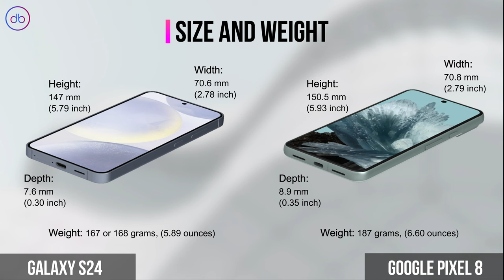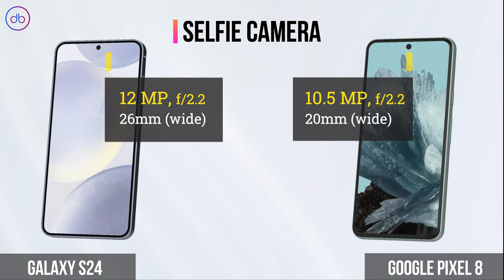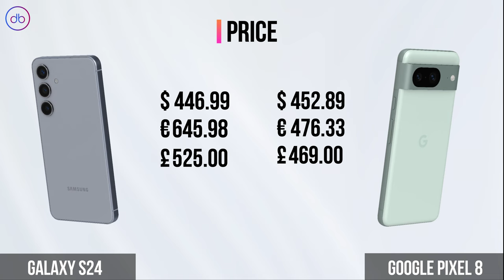What's the Main Specs Difference between Samaung Galaxy S24 vs Google Pixel 8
SAMSUNG GALAXY S24 vs GOOGLE PIXEL 8 - 3D FULL SPECS COMPARISON

Compare,Decide,Enjoy!